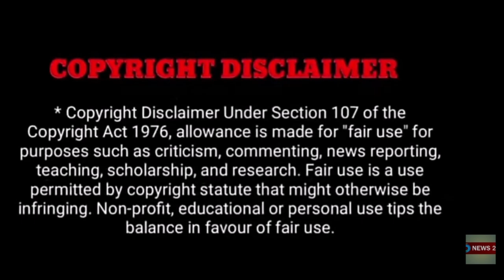கையில். பத்து பைசாஇல்லாமல் அனாதையாக இறந்துபோன நடிகர்...! வெளியான புகைப்படம்.!